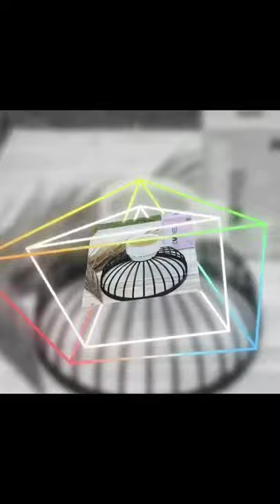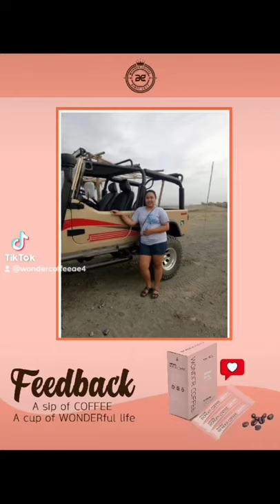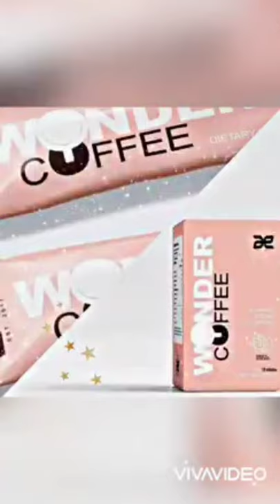Wonder Coffee / Pampapayat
𝚆𝚑𝚢 𝚢𝚘𝚞 𝚗𝚎𝚎𝚍 𝚝𝚘 𝚍𝚛𝚒𝚗𝚔 𝚆𝚘𝚗𝚍𝚎𝚛 𝙲𝚘𝚏𝚏𝚎𝚎 𝙰𝚍𝚟𝚊𝚗𝚌𝚎𝚍 𝚂𝚝𝚛𝚘𝚗𝚐 𝟺𝚝𝚑 𝙶𝚎𝚗𝚎𝚛𝚊𝚝𝚒𝚘𝚗?
◾𝚃𝚑𝚎 𝚒𝚗𝚐𝚛𝚎𝚍𝚒𝚎𝚗𝚝𝚜 𝚊𝚛𝚎 𝚊𝚕𝚕 𝚗𝚊𝚝𝚞𝚛𝚊𝚕.
◾𝙸𝚝 𝚑𝚎𝚕𝚙𝚜 𝚢𝚘𝚞 𝚝𝚘 𝚕𝚘𝚜𝚎 𝚠𝚎𝚒𝚐𝚑𝚝.
◾𝙰𝚙𝚙𝚎𝚝𝚒𝚝𝚎 𝚂𝚞𝚙𝚙𝚛𝚎𝚜𝚜𝚊𝚗𝚝.
◾𝙰 𝙲𝙾𝙻𝙻𝙰𝙶𝙴𝙽 𝙲𝚘𝚏𝚏𝚎𝚎;
  ▪️𝚂𝚔𝚒𝚗 𝙷𝚎𝚊𝚕𝚝𝚑
  ▪️𝙿𝚛𝚘𝚝𝚎𝚌𝚝 𝚢𝚘𝚞𝚛 𝙹𝚘𝚒𝚗𝚝𝚜
  ▪️𝙶𝚞𝚝 𝙷𝚎𝚊𝚕𝚒𝚗𝚐 𝙿𝚛𝚘𝚙𝚎𝚛𝚝𝚒𝚎𝚜
  ▪️𝚂𝚕𝚎𝚎𝚙 𝚀𝚞𝚊𝚕𝚒𝚝𝚢 + 𝙼𝚘𝚘𝚍
  ▪️𝙱𝚘𝚘𝚜𝚝 𝙱𝚛𝚊𝚒𝚗 𝙷𝚎𝚊𝚕𝚝𝚑
  ▪️𝙻𝚘𝚗𝚐𝚎𝚟𝚒𝚝𝚢
  ▪️𝙰𝚗𝚝𝚒𝚘𝚡𝚒𝚍𝚊𝚗𝚝𝚜

𝘞𝘩𝘢𝘵 𝘢𝘳𝘦 𝘺𝘰𝘶 𝘸𝘢𝘪𝘵𝘪𝘯𝘨 𝘧𝘰𝘳? 𝘔𝘢𝘬𝘦 𝘵𝘩𝘦𝘴𝘦 𝘢 𝘱𝘢𝘳𝘵 𝘰𝘧 𝘺𝘰𝘶𝘳 𝘥𝘢𝘪𝘭𝘺 𝘭𝘪𝘧𝘦.𝘩𝘦𝘢𝘭𝘵𝘩𝘺, 𝘧𝘪𝘵 𝘣𝘰𝘥𝘺 𝘢𝘯𝘥 𝘨𝘭𝘰𝘸𝘪𝘯𝘨 𝘴𝘬𝘪𝘯 𝘸𝘰𝘯’𝘵 𝘦𝘭𝘶𝘥𝘦 𝘺𝘰𝘶!